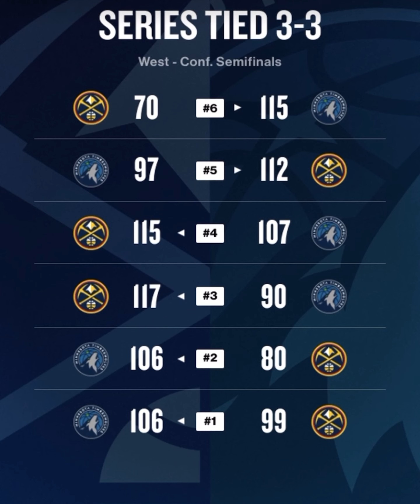TWOLVES BLOW OUT THE NUGGETS IN GAME 6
Twolves Vs Nuggets Game 6.